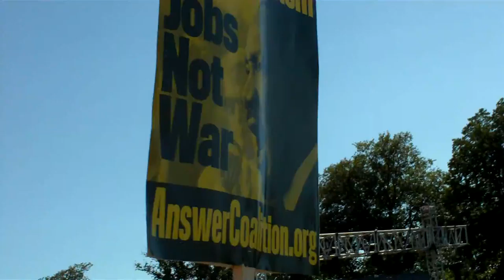Students' March in Washington, D.C. - Oct. 2nd 2010.MOV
On the morning of Saturday, October 2nd, 2010, over 175,000 students, teachers and other citizens from across the United States gathered in Washington D.C., just outside the Lincoln Memorial, to protest against the government's actions of abusing its budget by spending more money on the war overseas than on establishing new jobs, funding education and permanently solving other great problems taking place within the nation.

It was unlike anything I had ever seen. I had visited the nation's capital once when I was 13, but that was during a Mother's Day family vacation.  Things had changed now (not to mention that the beautiful pool I once saw outside the Capitol building is gone now!). But the biggest, most important change of all was that I finally got to vacation alone (for one day anyway), AND participate as one of the voices of the nation, all while capturing this one historic moment on camera. It was an epic experience unlike anything I ever witnessed, and I will treasure it all my life!